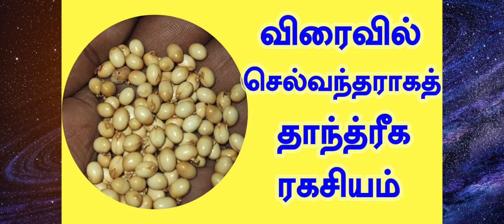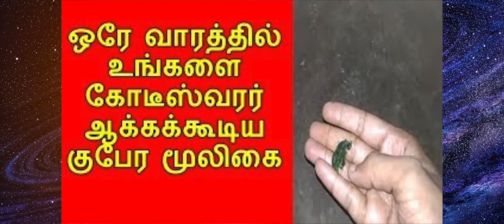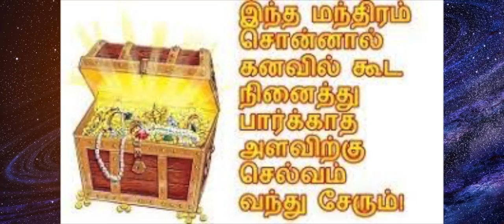நீங்கள் உடனடியாக செல்வந்தர் ஆக வேண்டுமா ? நீங்கள் செல்வந்தர் ஆக சிறப்பு பரிகாரங்கள்